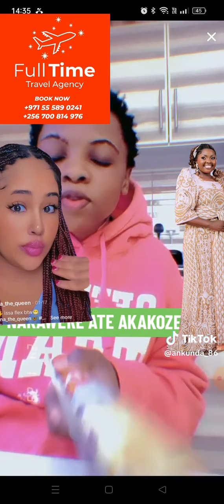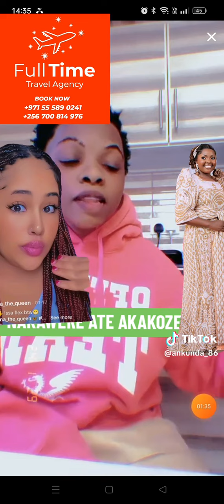kadama atabukidde Mina wa Aviator lwa kugaana kubeela ku mukolo gwa Phoebe